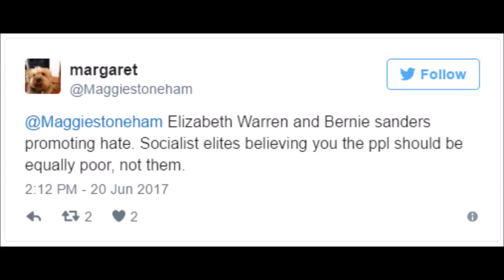Liar Elizabeth Warren Tries to Embarrass Trump… GETS SHUT UP IMMEDIATELY!